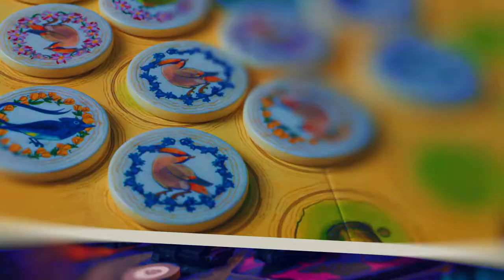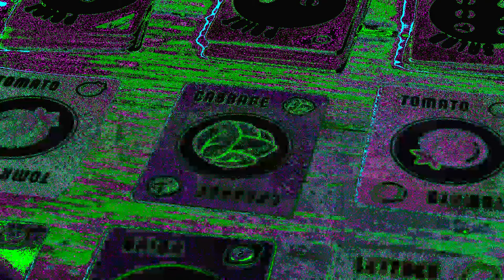Monthly Roundup September 2021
About This Video: In this video, Good Owl Games shares with you a monthly roundup of changes to my board game collection. We discuss new games purchased, games traded for, the most played games and of course our current wish list. We hope you'll share your monthly findings with us!

New Games:
01:50​ - Point Salad
04:04​ - Blood Bowl Second Edition
06:54​ - Batman: Gotham City Chronicles

Games I've Been Playing:
11:48​ - Warhammer Quest: Silver Tower
15:54​ - Praga Caput Regni
19:31 - Raiders of the North Sea

The Human Portion - 24:34